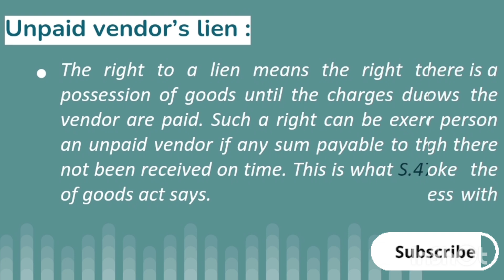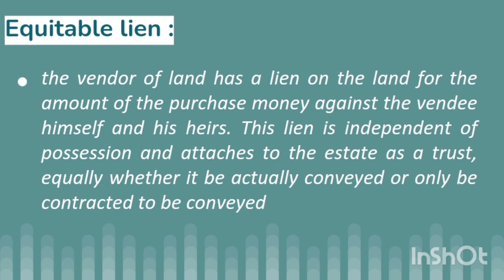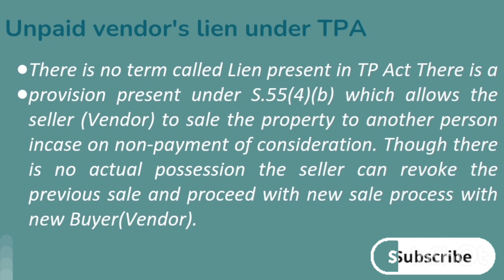Unpaid vendor's lien under transfer of property act | sale of goods act vs TP Act | equitable lien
Unpaid vendor's lien is a simple concept that we are using our day to day life but the concept of unpaid vendor's lien under transfer of property act and sale of goods act are different from each other. In tranfer of property act the term lien has not been used in anywhere but impliedly such concept has been enshrined . the concept of equitable lien is what is enshrined under TPA not an actual lien.